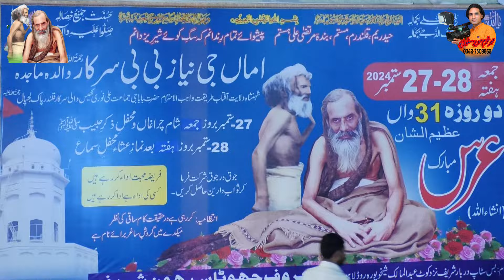Roka Na Manu Rab Da Jamal Pan dey 2024 Dhamaal Shujat Qawwal Urs Mubarak amma ji Niyaz Bibi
Roka Na Manu Rab Da Jamal Pan dey 2024 Dhamaal Shujat Qawwal Urs Mubarakr Urs Mubarak amma ji Niyaz biBi sarkar# Darbar Noori Bori wali sarkar#Humra darvesh Baba ji jamaat Ali Nuri case wali Sarkar qalandar Pak lajpal#Darbar sheikhu pura Road kot Abdul Malik Lahore
Mehar khurram sound movie
Mehar khurram sound movie 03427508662
Urs Mubarak amma ji Niyaz biBi sarkar# Darbar Noori Bori wali sarkar#Humra darvesh Baba ji jamaat Ali Nuri case wali Sarkar qalandar Pak lajpal#Darbar sheikhu pura Road kot Abdul Malik Lahore